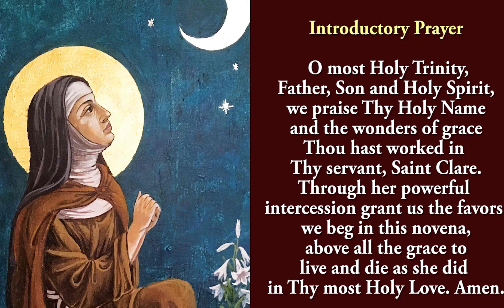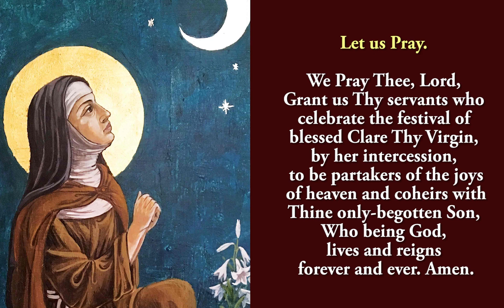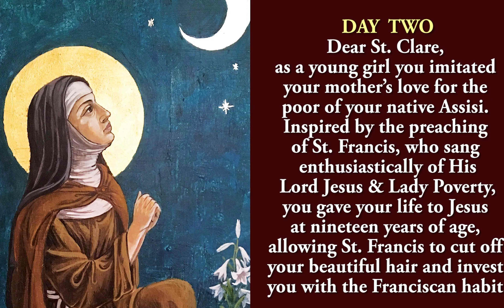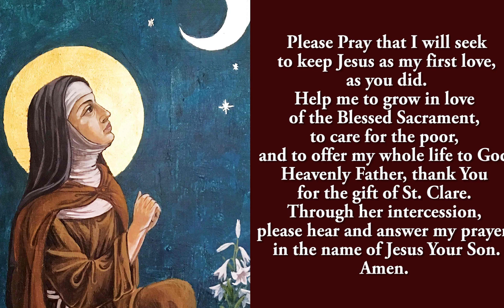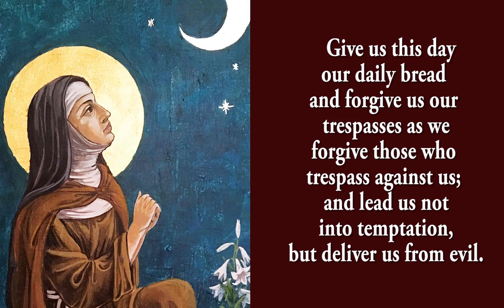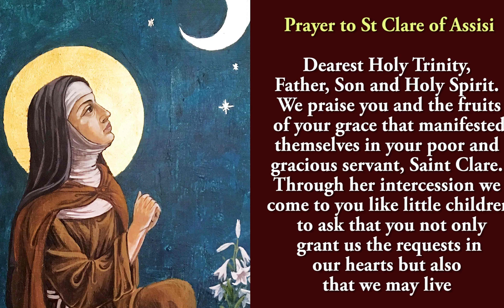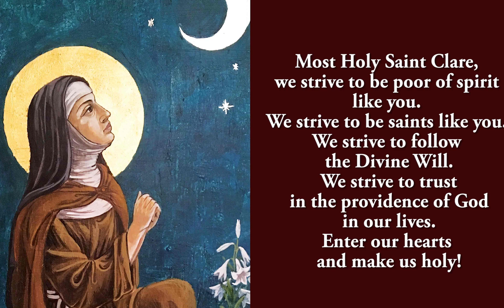Pray Along - 2nd Novena to St Clare of Assisi - 3 August 2022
The second Novena to St Clare of Assisi